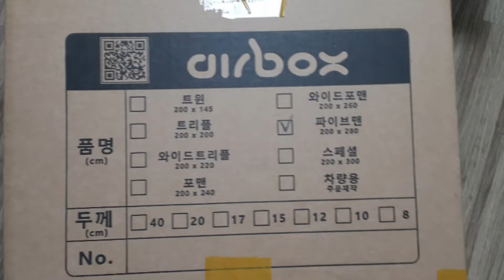에어박스 에어매트 언박싱#280*200*15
에어매트